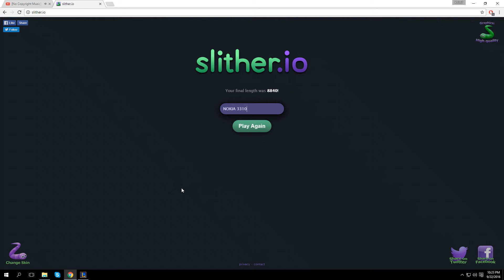SLITHER.IO | ROMANIA - NOKIA 3310 POWER